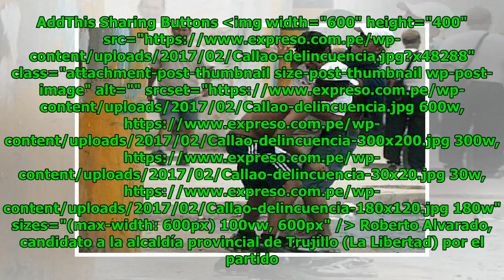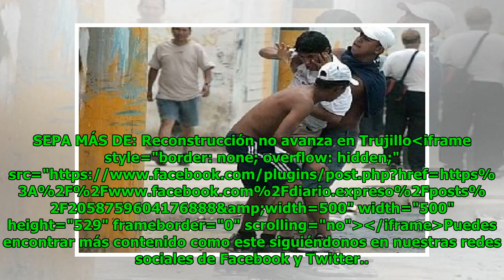Trujillo: Candidato a la alcaldía propone mesa de diálogo con delincuentes